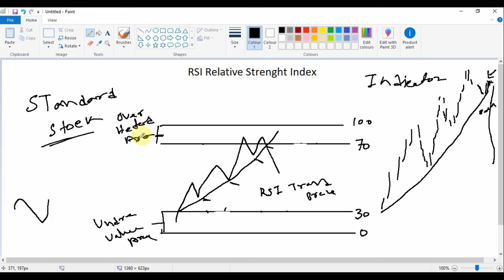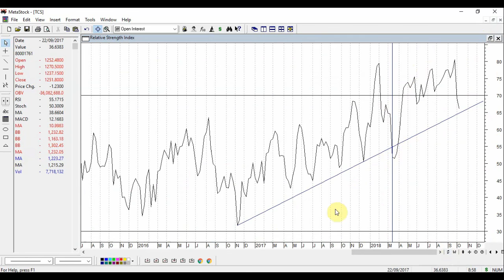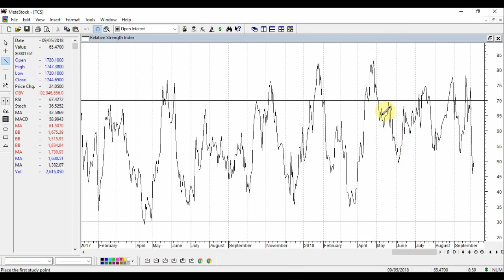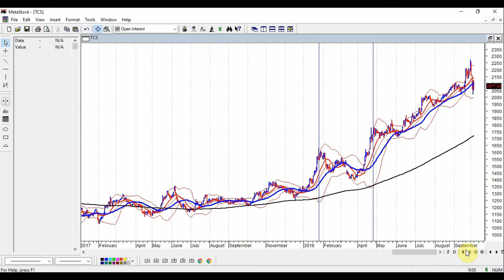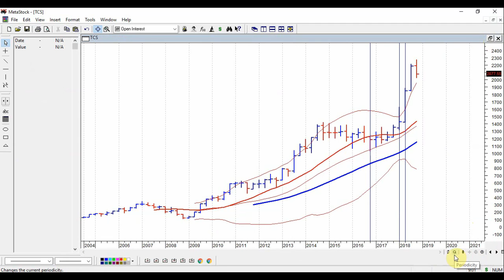Stock Market Technical Training Step by Step RSI Part 9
RSI Indicator gives us more sharp view of the market and the stranded stock. Keep practice it.